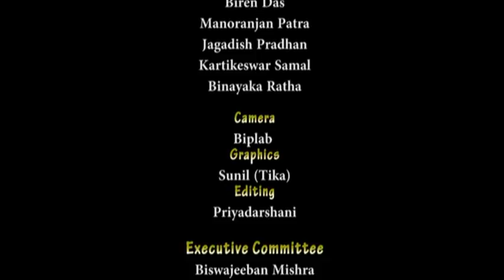Kamalakanta Nayak ll Pala 1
Pala performance by Gayak Sudhakara Kamalakanta Nayak at Jagannathprasad, Bhadrak on 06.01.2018.
To know more about him & Shree Jagannath Pala Research Foundation, please go through our